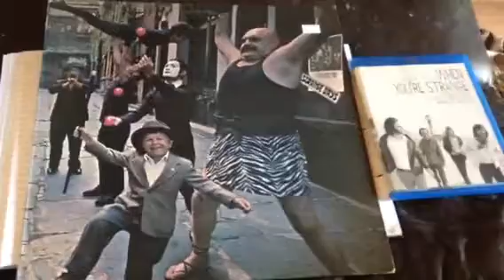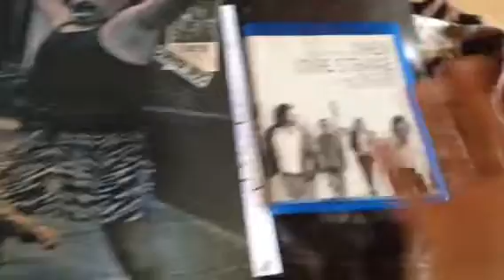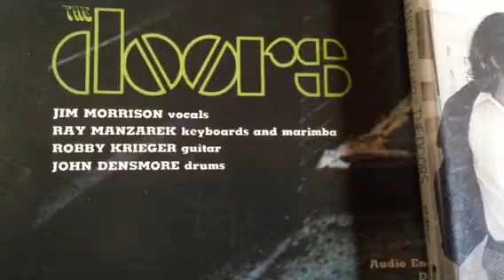The Peace Sign - The Doors - 5 2 1 - 911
Kevin is strange... and I make random slip of the tongues especially with their names but I autocorrect eventually hehe...

I hope this was easy to follow, entertaining and not annoying...

I believe it to be a complete breakdown of the peace symbol with a lot of other jargon brain thoughts mixed in along the way.

The peace sign is just another way to make the 7 however the down fingers mean more. I'm not looking at the Jesus fingers (3, 4, 5) = (12) = 13... or kissing the dragon (3, 4 touching) = (3, 4, 1) = (8) = 9... or two finger salute (peace sign reversed or backwards).

Cheers!

911 911 is creation. The elite know this knowledge... David Rockefeller... The Doors... Signs and symbols hidden in plane sight!

The Doors tid bits and whatnots...